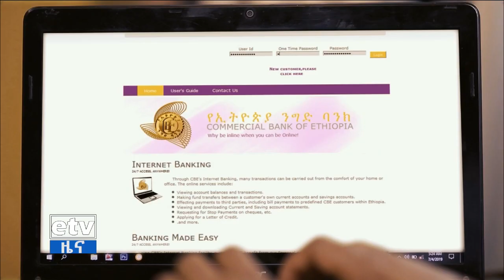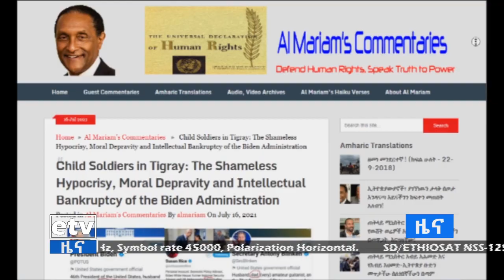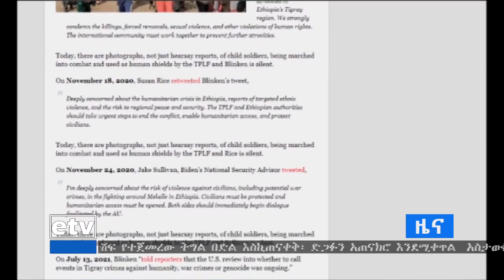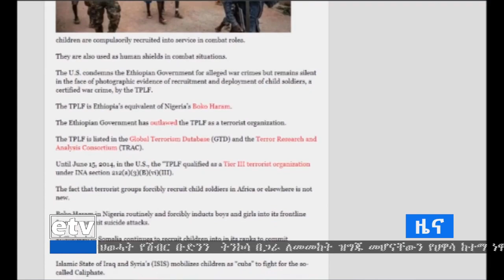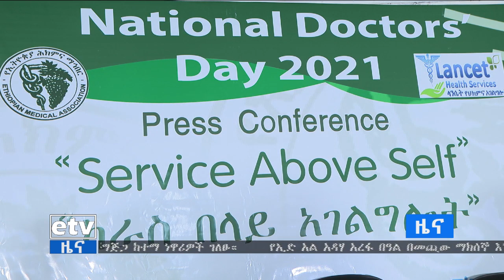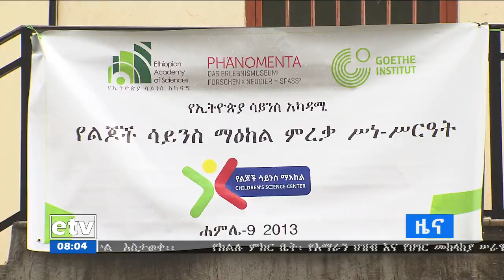የቀን 7 ሰዓት አማርኛ ዜና…ሐምሌ 10/2013 ዓ.ም